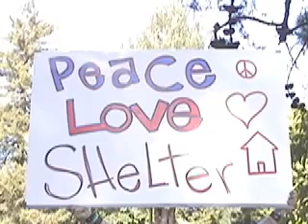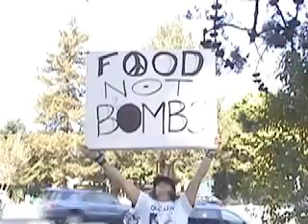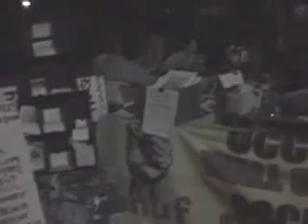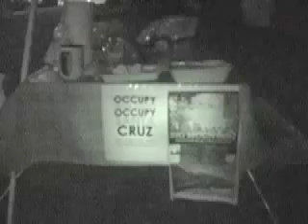santa cruz police raid police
due process  at the courthouse ? bush doctrine.